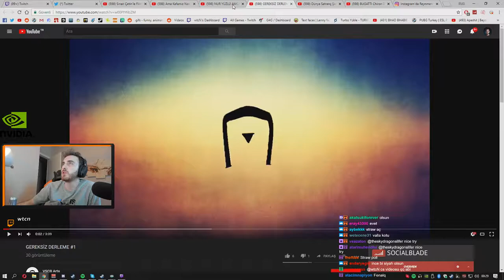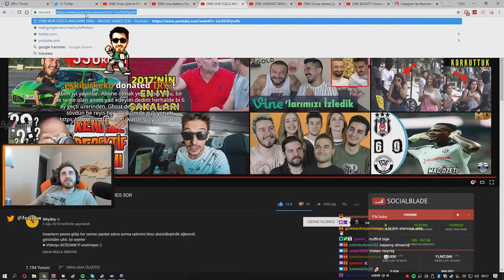Wtcn - Whyshy ABSÜRD ADRES SOR izliyor